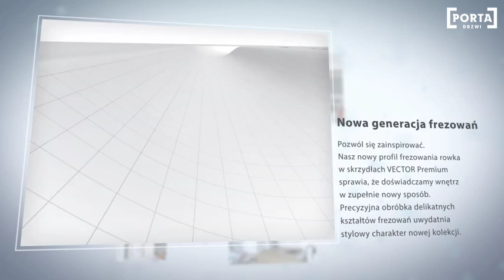Porta VECTOR Premium [OFERTA PORTA]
Prezentujemy Państwu drzwi metalowe Metal BASIC. Ideale rozwiązanie dla osób ceniących sobie dobrą jakość przy zachowaniu atrakcyjnej ceny.